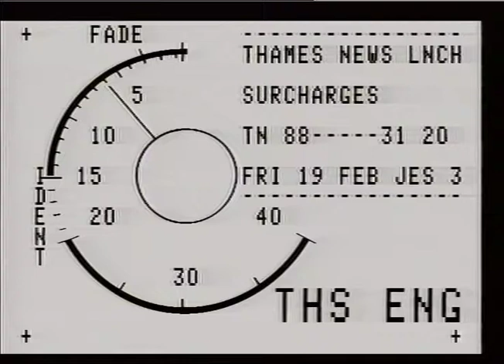SOUTHWARK ; SURCHARGE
THAMES NEWS 19.2.88. SURCHARGE to be imposed on Conservative &_x000D_
Liberal councillors as well a